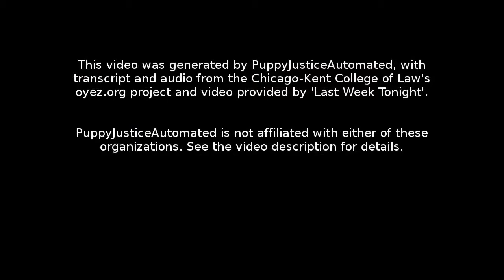Bruesewitz v. Wyeth Inc.: Oral Argument - October 12, 2010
Facts:
Two hours after Hannah Bruesewitz received her six-month diphtheria, tetanus and pertussis vaccine in 1992, she started developing seizures and was hospitalized for weeks. Hannah has continued to suffer from residual seizure disorder that requires her to receive constant care, according to her parents. When their daughter was three-years-old, Russell and Robalee Bruesewitz filed a petition seeking compensation for her injuries. One month prior to the petition, new regulations eliminated Hannah's seizure disorder from the list of compensable injuries. The family's petition was denied. Three years later, in 1998, the drug company Wyeth withdrew the type of vaccine used in Hannah's inoculation from the market.

The Bruesewitzes filed a lawsuit against Wyeth in state court in Pennsylvania. They claimed the drug company failed to develop a safer vaccine and should be held accountable for preventable injuries caused by the vaccine's defective design. A federal judge dismissed the lawsuit, ruling that the National Childhood Vaccine Injury Act protected Wyeth from lawsuits over vaccine injury claims. The U.S. Court of Appeals for the 3rd Circuit affirmed.

Question:
Can a federal law shield vaccine manufacturers from certain product liability lawsuits in state court that seek damages for serious health problems suffered by children?

Conclusion:
Yes. The Supreme Court affirmed the lower court decision in an opinion by Justice Antonin Scalia. The majority reasoned that Congress had set up a special vaccine court as a way to provide compensation to injured children without driving drug manufacturers from the vaccine market. Justice Stephen Breyer filed a concurring opinion. Justice Sonia Sotomayor filed a dissenting opinion, joined by Justice Ruth Bader Ginsburg. Justice Elena Kagan took no part in consideration of the case.

Section 1: 00:00:05
Section 2: 00:25:48
Section 3: 00:31:01
Section 4: 00:31:49
Section 5: 00:46:21
Section 6: 00:57:38